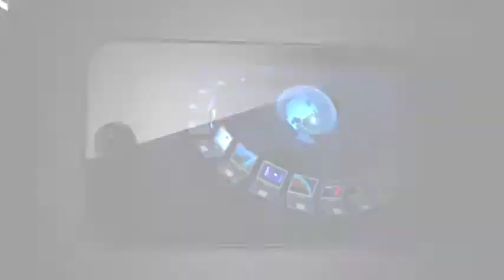DIGITAL SUMMIT PROMO VIDEO 2018